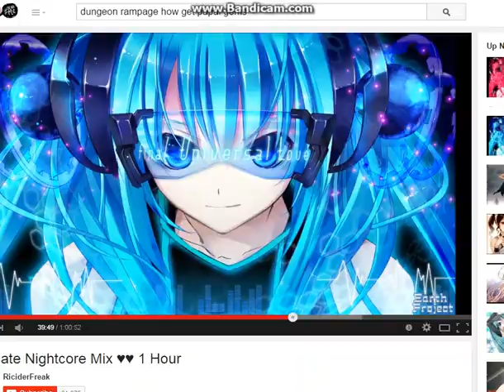dungeon rampage 100 lvl character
this may video pls 10000 scride